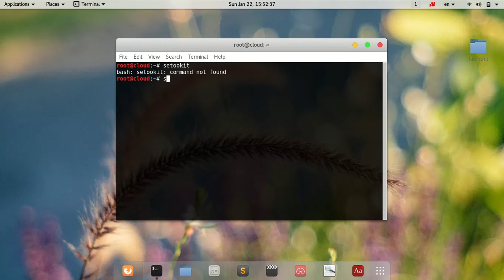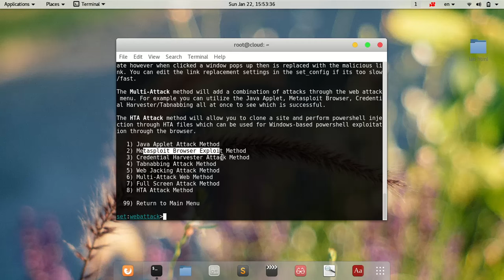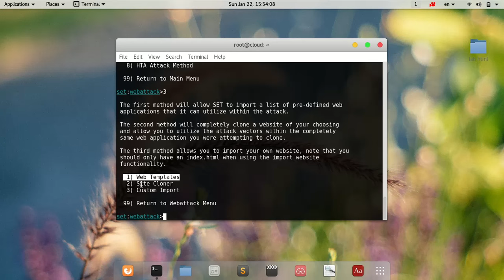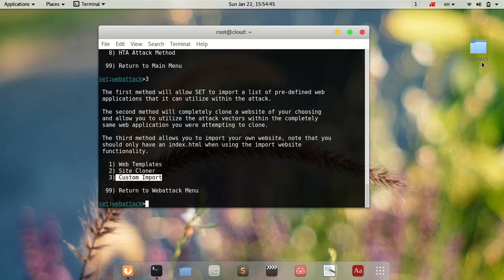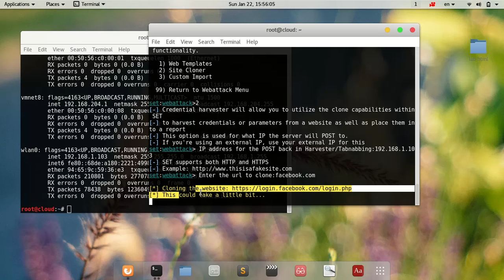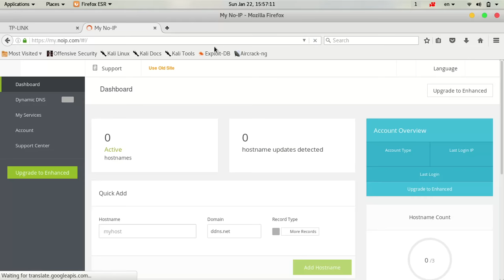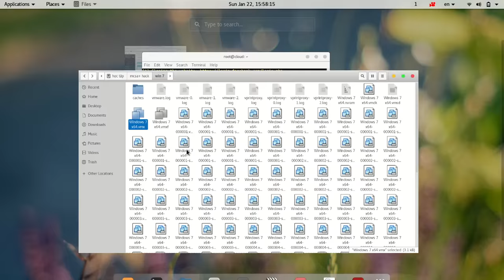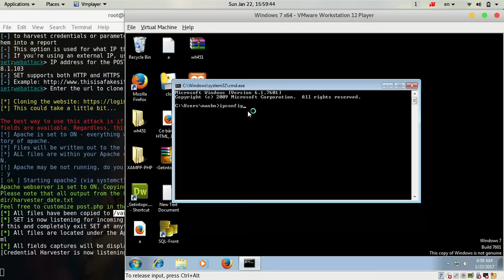sử dụng SET và noip chiếm đoạt tài khoản facebook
Video sử dụng trong học tập và nghiên cứu.